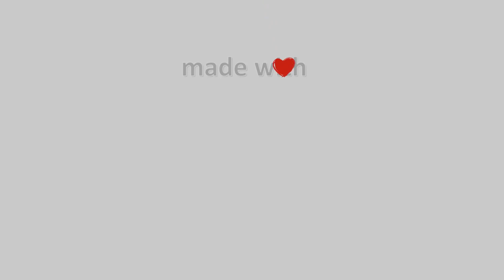🧣 04-Φλεβάρη-2023, Κάμερα Αμαρίου - Ρέθυμνο Timelapse, Timelapses.gr 🇬🇷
Κάμερα Αμαρίου - Ρέθυμνο.Ζωντανή εικόνα από το Πετροχώρι Ρεθύμνου του Δήμου Αμαρίου. Στο βάθος διακρίνονται οι νοτιοδυτικοί πρόποδες του Ψηλορείτη και το χωριό Φουρφουράς.Ιδιοκτησία: Meteology Team.Φιλοξενία: Πολιτιστικός Σύλλογος Πετροχωρίου - Δήμος Αμαρίου